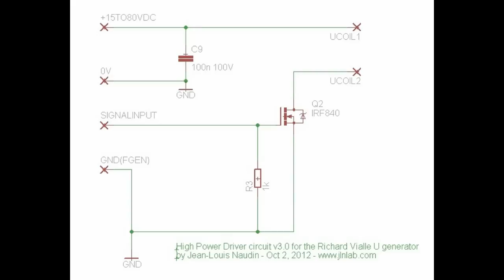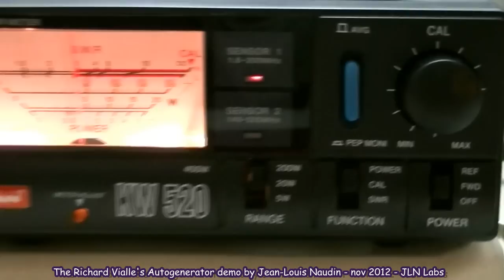Tests préliminaires du NextGen v1.0: essai de l'Effet Vialle